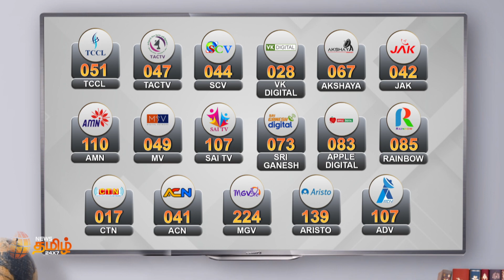குடியரசு தலைவரானார் திரவுபதி முர்மு.. பிரதமர் மோடி நேரில் வாழ்த்து | Draupadi Murmu | PM Modi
குடியரசு தலைவரானார் திரவுபதி முர்மு.. பிரதமர் மோடி நேரில் வாழ்த்து | Draupadi Murmu | PM Modi | president of india